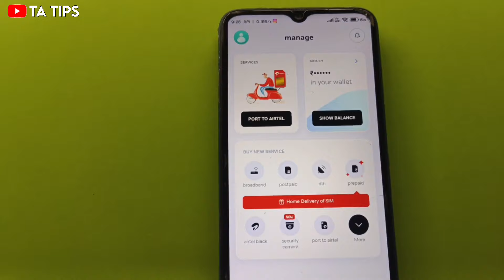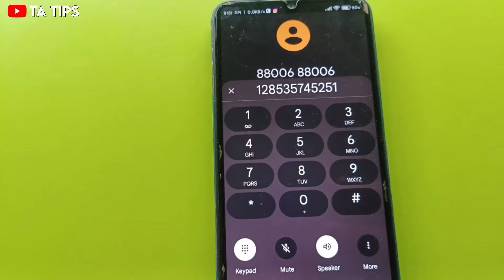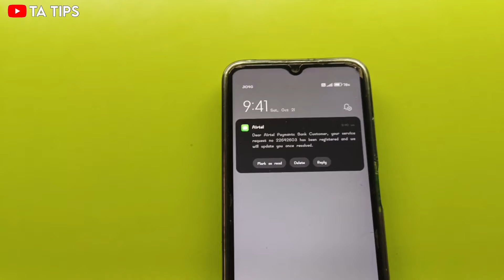Airtel Wallet Account Delete Kaise Kare | TA Tips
Airtel Customer Please Call 400

Please Delete My Wallet Permanently

Name :- ABC

Please Delete My Wallet Permanently I Want to use saving account

Hello guys..
Aaj ki video me maine bataya hai ki apna Airtel payments bank ka wallet account kaise close karte hai tino me se aap kisi bhi step ko follow kar sakte hai agar apko apna wallet band karwana hai to.

Airtel Wallet ko hamesa ki liye delete kaise kare
Airtel Wallet ko Block kaise kare
Airtel Wallet ko deactivate kaise kare
Airtel Wallet kais deactivate karen
How to Delete Airtel wallet account
airtel payment bank me wallet delete kaise kare
How to delete Airtel payment bank account
Airtel payment bank account kaise band kare
How to close Airtel payment bank account through Airtel Thanks app
Airtel Thanks aap ke jariye Airtel payment bank account kaise close kare
How to close Airtel Money account
Airtel Money account kaise band kare
How to close Airtel payment Bank wallet account
Airtel payment Bank ka wallet account kaise close Karen
how to permanently delete on your Airtel payments Bank wallet account
Airtel payments Bank ka wallet account permanently Kaise delete Karen

This video is for entertainment/informational purposes only. Any information provided is fictional and not based on real events or individuals. All characters, names, and situations portrayed are entirely fictional and not meant to represent actual people or events.

Please note that this video does not promote or endorse any harmful or illegal activities.